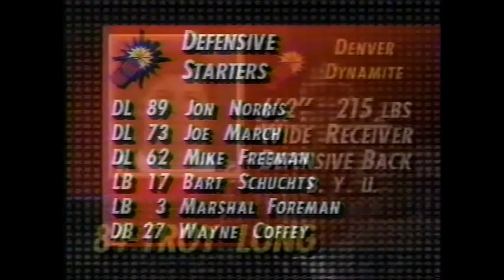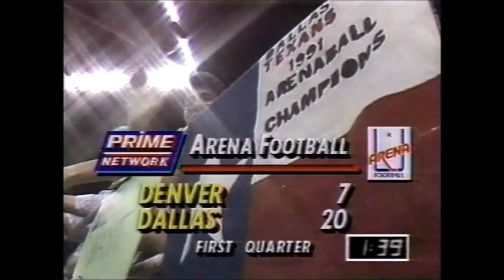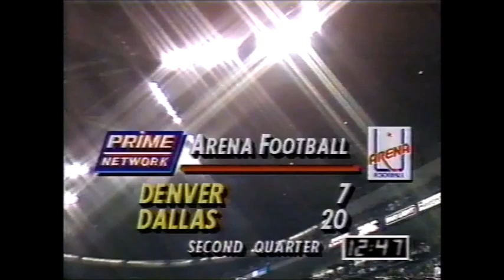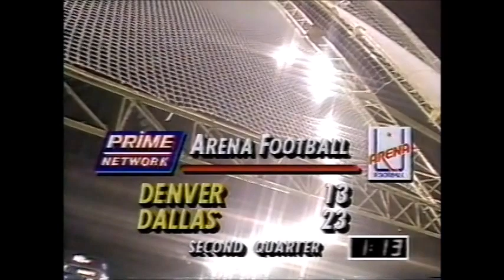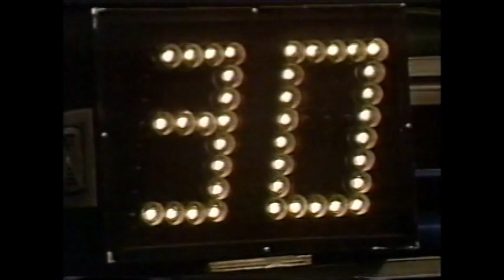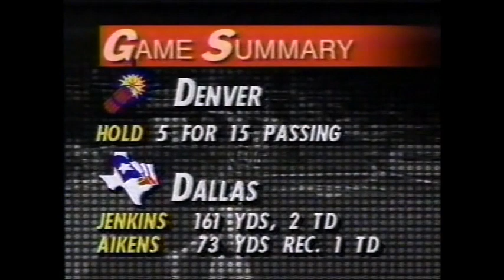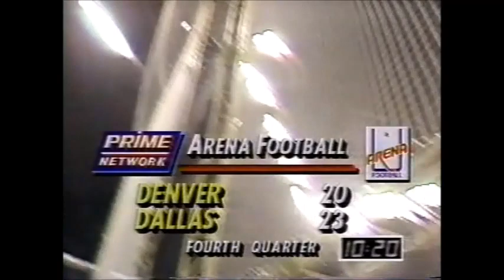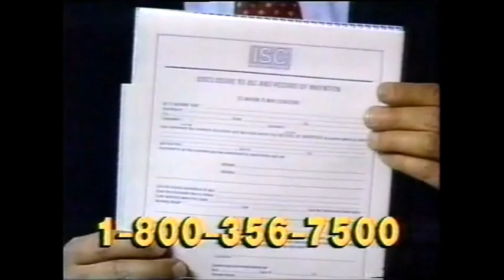Arena Football - 1991 Season - Denver Dynamite at Dallas Texans (Complete Game)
Hello friends -

Here is the 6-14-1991 matchup between the Denver Dynamite and the Dallas Texans in Arena Football. I recorded this game originally on VHS so the picture may be slightly blurry and shifting at times, but still a nice piece of AFL history. More games to come, hope you enjoy!